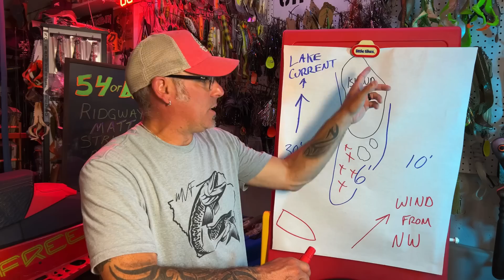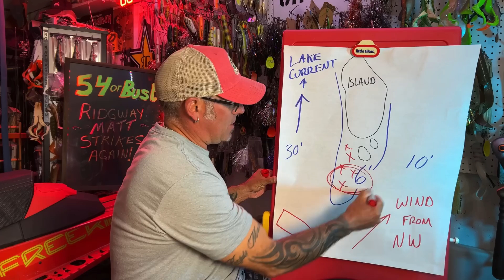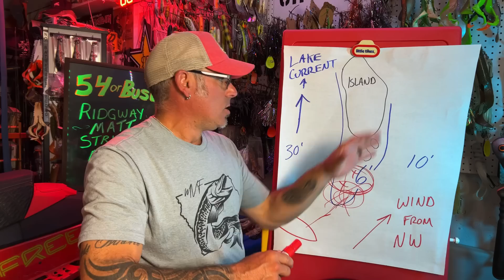takes over a CANADIAN MUSKY TRIP! 5 FISH INSANE DAY!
Guy, you gotta check Matt's channel, cool content all season!
We had a frickin' day on the water, just insane, you will not won't to miss this one! From front to back on of the coolest episodes I've done!
Go check out
Ridgway Customs

Camera's used, Gopro hero 3+ hero 4 hero 7 hero 8
camera post provided by EZ Cam Post

Edited on Macbook Air M1 using Cyberlink Powerdirector 365